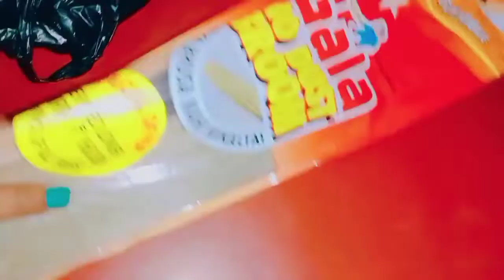सुबह ☀️5 बजें से उठ कर सारा काम निपटा देती हुं || देखिए धनतेरस के दिन क्या खरीदी में ||🙏dailyvlog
सुबह ☀️5 बजें से उठ कर सारा काम निपटा देती हुं || देखिए धनतेरस के दिन क्या खरीदी में ||🙏